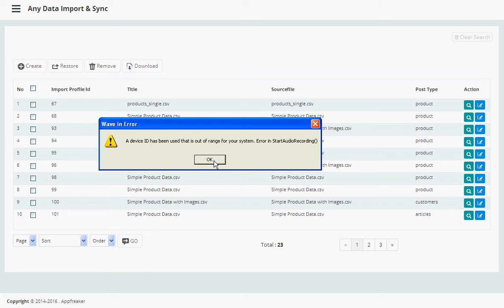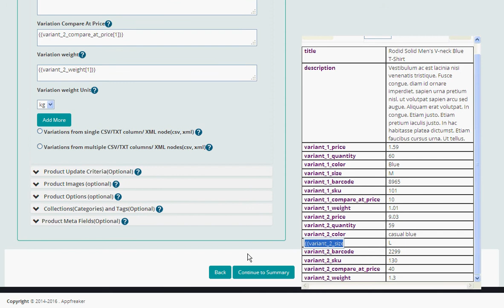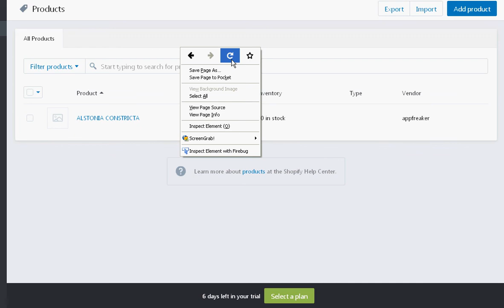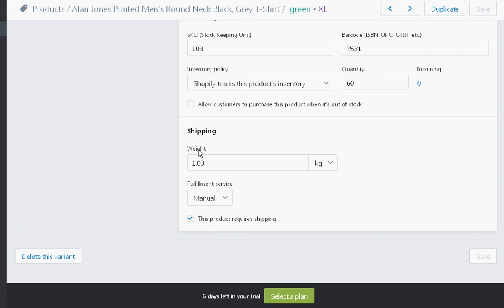Product Import with complete variations data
Importing of product with all variations data